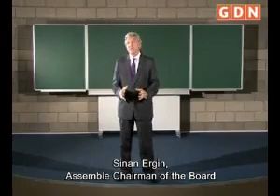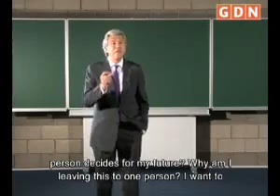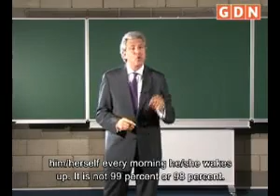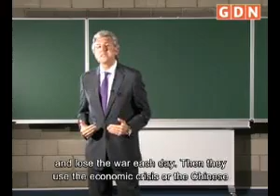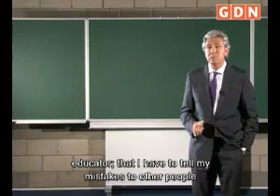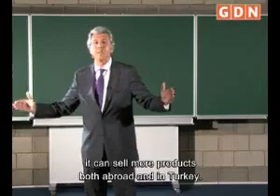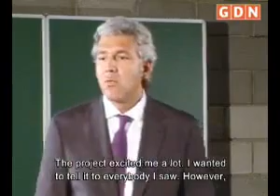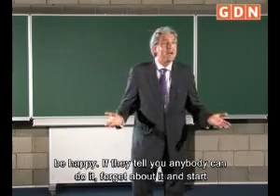Lider ve Girişimci kimdir